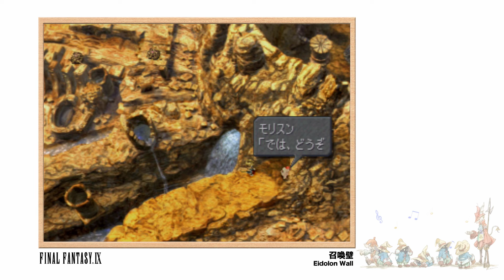[Video Soundtrack] Eidolon Wall [FINAL FANTASY IX]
Title: Eidolon Wall
Composed by: Nobuo Uematsu
Arranged by: Nobuo Uematsu